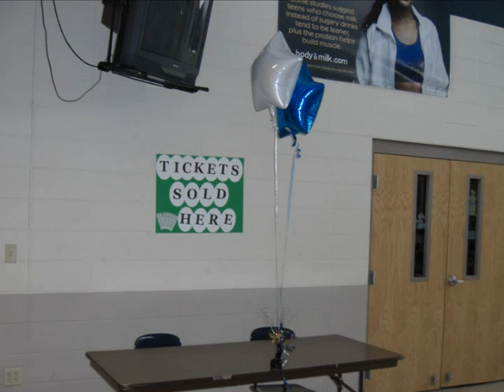ICP0409small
True Emotion and Broken Point Of View concert in Conrad, IA. presented by Inner Circle Promise held Apri 4, 2009.